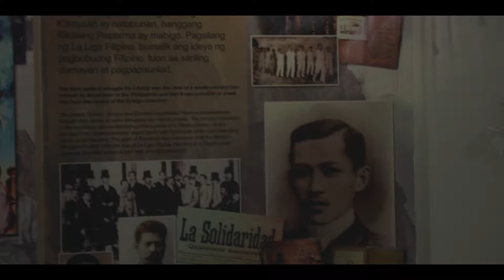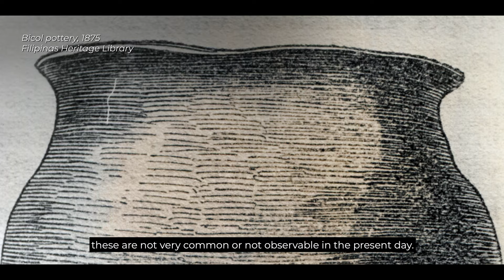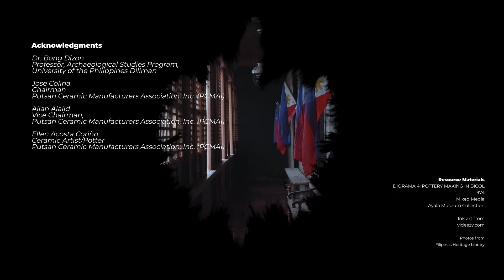Magiting+ Episode 10: Pottery Making in Bicol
Pottery in the Philippines dates back to prehistoric times, peaking during the Metal Age. Vessels were used for cooking, serving and storing food. Later on these, were used as burial jars.

We visit Tiwi, Albay to see how local artists adapt their craft to suit modern times and why they're so passionate about preserving this tradition.